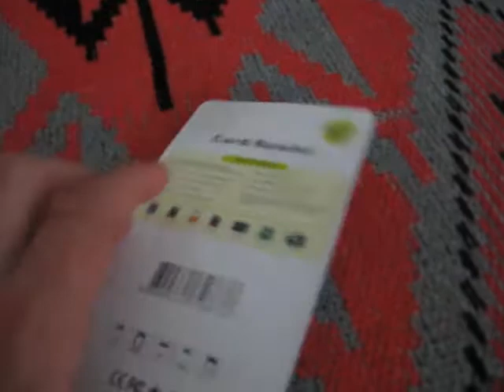All-in-one USB 2.0 Flash Memory Card Reader - Color Assorted CCR-95973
USB2.0 flash memory card reader
Up to 480MB/s accessibility speed
Compatible with USB2.0 &USB1.1
With 4 card slots, supports Micro MS/ M2/ SD/ MMC/ SDHC/DV/MS DUO/ MS PRO DUO/ Micro SD/T-Flash card
Operating System Compatibility Windows VISTA/XP/2000/ME/98SE/98, Mac OS X 9.0 and Linux 2.4 later version
Slim design, easy to carry
Plug and play, hot swap
Supports Max 32GB memory carder
Housing Material: Plastic
Size: 66 x 21 x 16 mm / 2.574 x 0.819 x 0.624 inch
Net Weight: 14 g / 0.49 oz